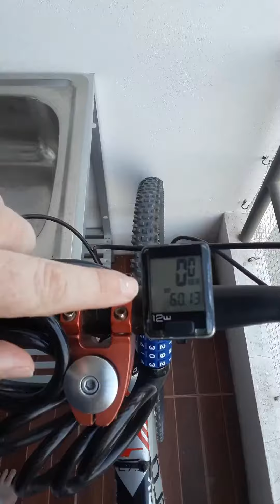First day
Day one